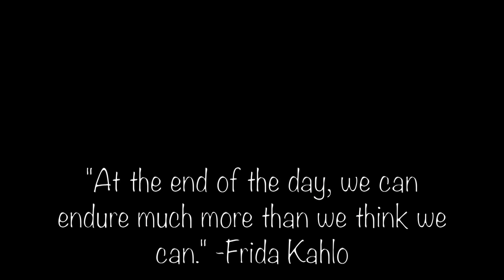It Iz What It Iz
snippets from: GETITRIGHT by Miley Cyrus
Too Much Sauce by DJ ESCO (feat. Future & Lil Uzi Vert)
Slippery by Migos (feat. Gucci Mane)
Offended by Meek Mill (feat. Young Thug & 21 Savage)
Don't Judge Me by Ty Dolla $ign (feat. Future & Swae Lee)
Zoned by Jaden Smith (feat. Willow Smith)
Fall Down  by will.i.am/Miley Cyrus